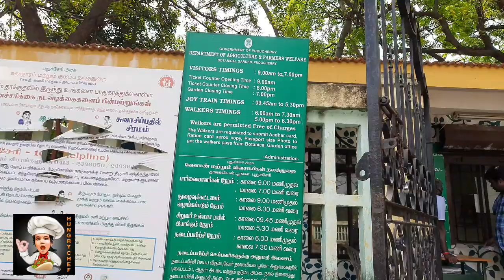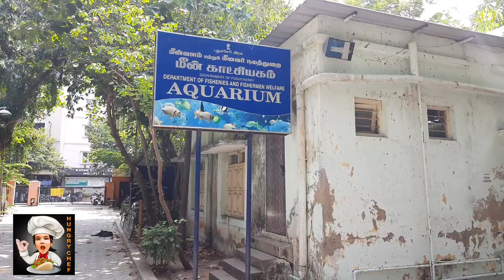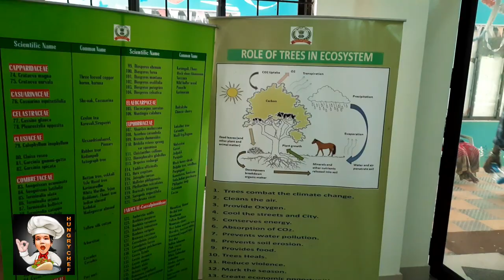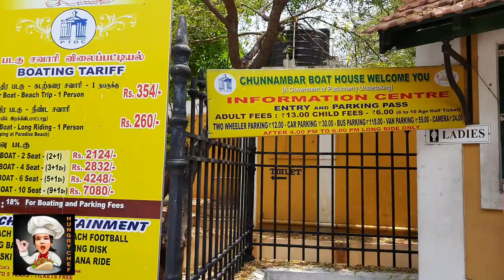Pondicherry Tourist Places | One Day Trip To Pondicherry | Pondicherry Travel Guide | Hungry Chef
19 Toys Surprises Unboxing Surprise Toys With Stickers, Chocolates